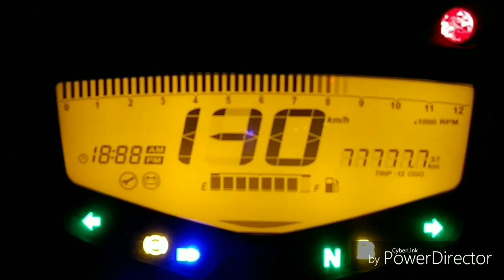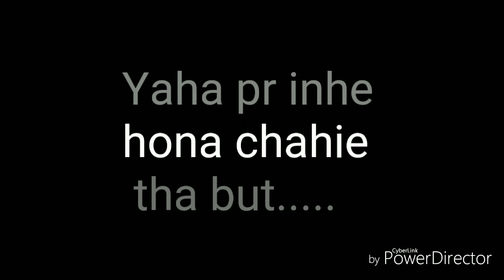TVS Apache 160 RTR 4v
Finally TVS Apache 160 RTR 4v delivered.

Engine - 159.7cc
Power - 16. 5 PS @ 8000
Gearbox - 5speed
Torque - 14.8 @ 6500
Mileage - 40-45kmpl
 Fuel tank - 12Liter
Wheelbase - 1357mm
Ground Clearance - 180mm
Lenght - 2035
Width - 790
Hight - 1050mm
Wet Weight - 143kg